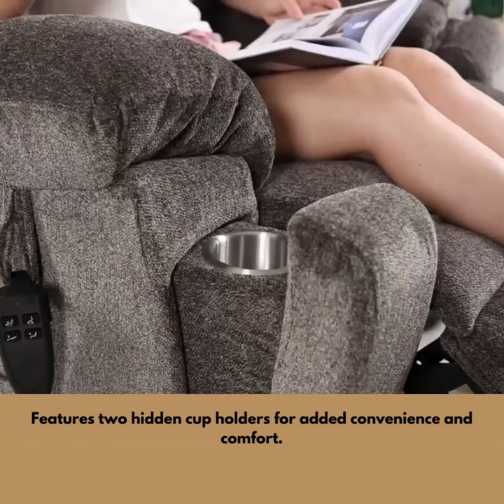Castle 2.0 Lay flat Lift Chair 26 Inch Wide Seat 71.5 Inch Length Dual Motors and Hidden Cups Holder